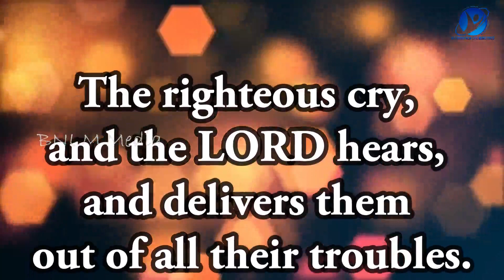11-11-2022 / Say Amen / ஆமென் சொல்லுங்கள் / New Tamil Christian WhatsApp Status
November 11th 2022 / 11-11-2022 / ஆமென் சொல்லுங்கள் / Say Amen / Tamil Christian WhatsApp Status / Pastor.A.Arun Paul Isaac / Mrs.A.P.I. Irene Sudha / Pollachi Church / NKJV / MKJV / NIV / The righteous cry, and the LORD hears, and delivers them out of all their troubles. - Psalms 34:17